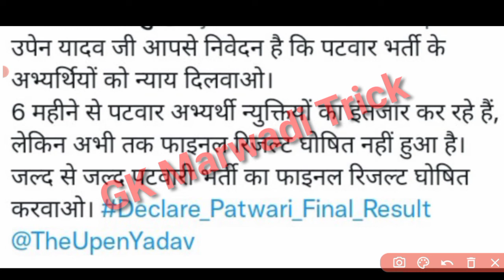Rajasthan Patwari final result/Patwari final cut after dv/patwari ki final cutoff kya rahegi/CutOff